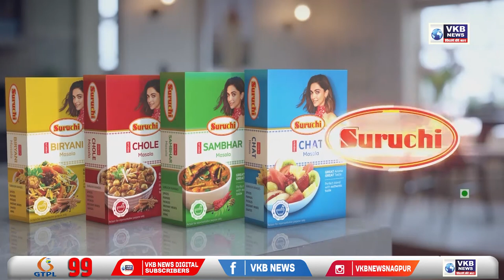भंडारा - बदला लेने की भावना से की युवक की हत्या